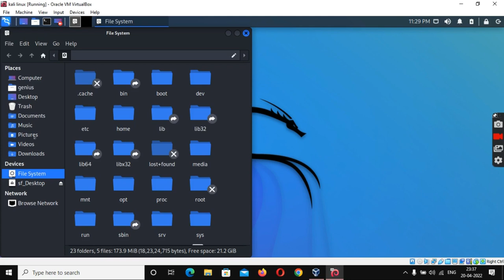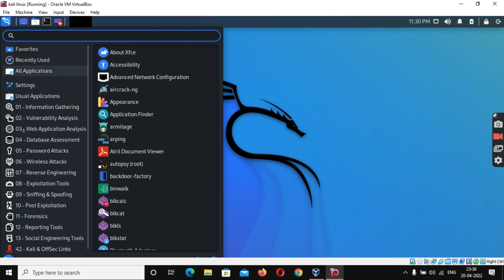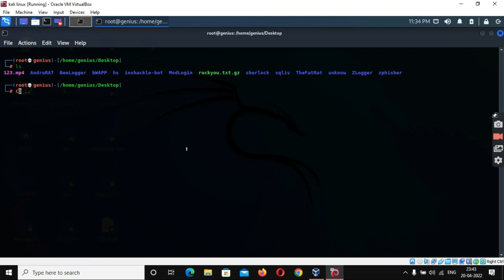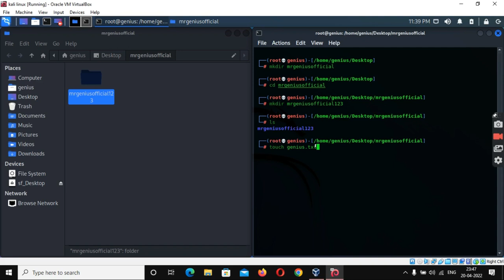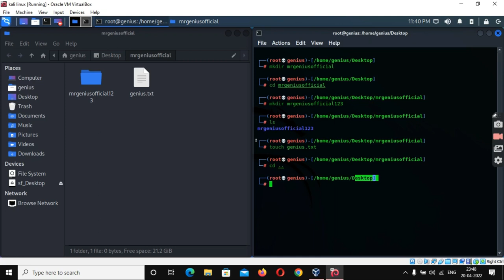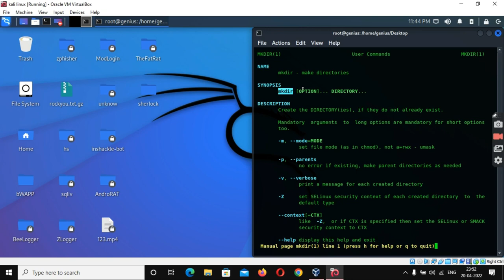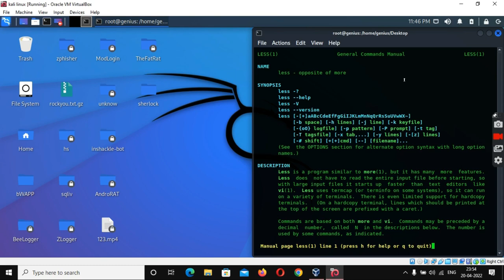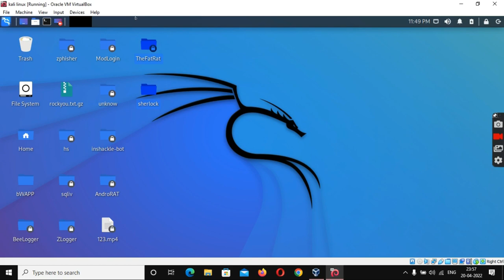# 3 kali linux commands |ethical hacking complete course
# kali linux commands
linux commands
learn all commands of kali linux
# linux commands in hindi
# MR GENIUS OFFICIAL || WHERE LEARNING IS A KID'S GAME||

Hello  friends welcome to MR GENIUS OFFICIAL
WHERE YOU WILL LEARN EVERYTHING FROM SCRATCH TO ADVANCE…….

About Video:
   In this video we have explained and demonstrate the all commands of the kali linux  which will be used in ethical hacking in our upcoming videos
Our Channel
We Are Here Just To Teach You.
HAVE A GREAT FUTURE AHEAD.
.HAPPY LEARNING.
plz.